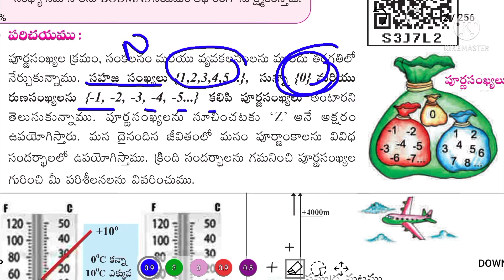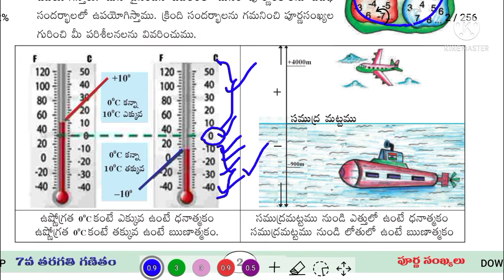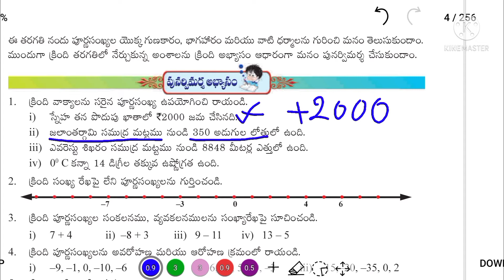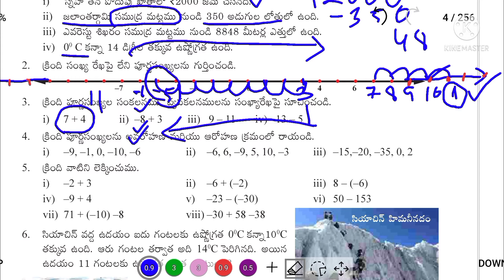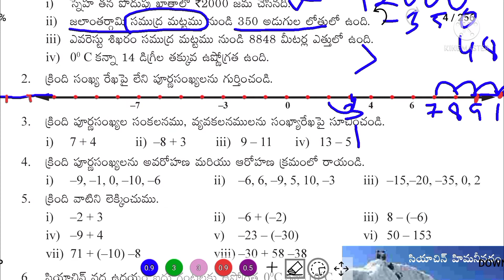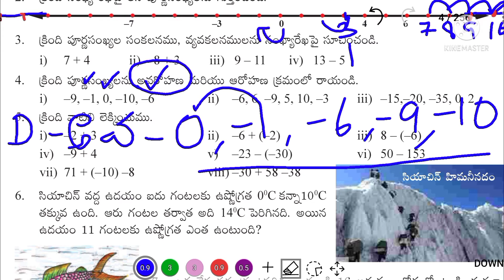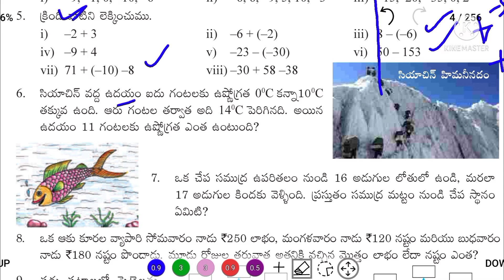7th class maths chapter 1 Integers Ap new textbook | Maths Classes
Ap Scert Maths New Textbook 7th class 1st Chapter | Integers